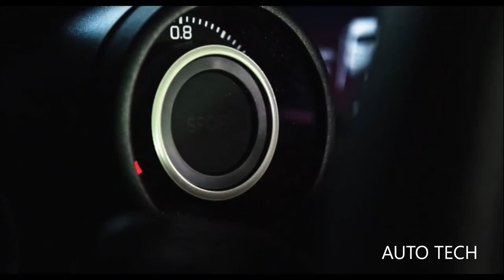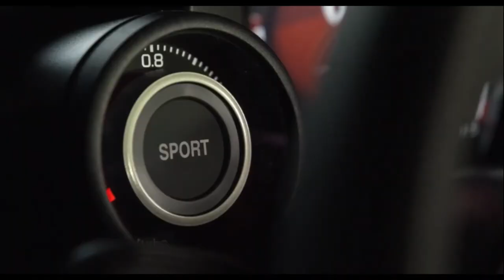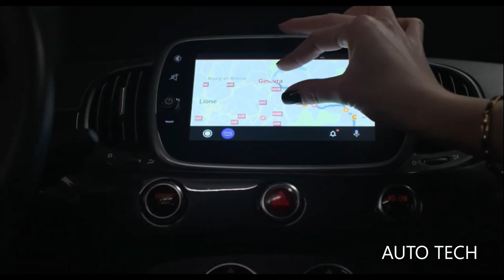Abarth 595 Scorpioneoro and Abarth 595 Monster Energy Yamaha:limited series | Compact sportiness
Abarth 595 Scorpioneoro pays tribute to the A112 Abarth “Gold Ring”, better known as the A112 Abarth “Targa Oro”, of which only 150 models were produced in 1979. On the outside, it can show off the colors Scorpion Black, Podium Blue, Racing White and Record Gray , combined with the black checkerboard roof, the “cold tar gray” finish of the door handles and mirror caps, and the gold accents on the 17-inch wheels, the scorpion on the hood and the stripe that runs all over the body .

Inside it has sports seats with black leather upholstery with the word “Scorpioneoro” engraved on the headrests, the Scorpion Black dashboard has matt black accents, the floor mats are personalized and it has a gold identification plate in the center tunnel. Its endowment is made up of the HD Uconnect system compatible with Apple CarPlay and Google Android Auto, 7 ”screen, navigator, DAB digital radio and BeatsAudio sound system

Abarth 595 Monster Energy Yamaha celebrates the alliance between the two brands, which began in 2015, and replicates the design of the 2020 Yamaha YZR-M1 MotoGP: blue and black bodywork, Monster claw on the hood, various “cold tar gray” accents and black rims . The passenger compartment features blue-trimmed sports seats with the “Monster Energy Yamaha MotoGP” logo on the headrests and a numbered plaque on the center tunnel.

Both special series mounts the same engine, a 165 hp 1.4 T-Jet associated with a manual gearbox or a robotic sequential, with which they go from 0 to 100 km / h in 7.3 seconds